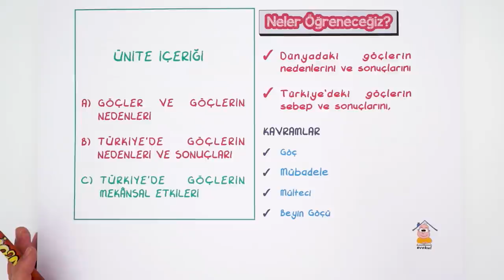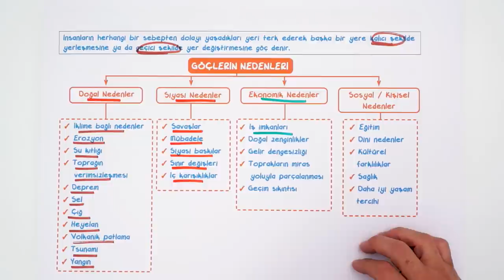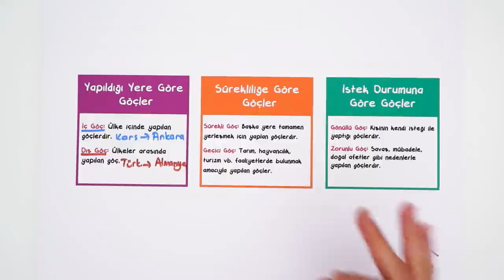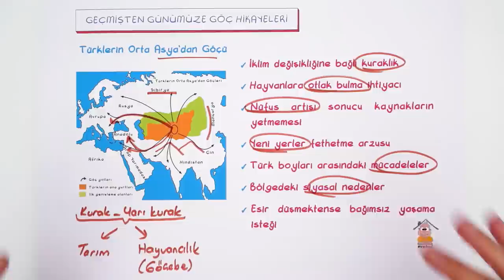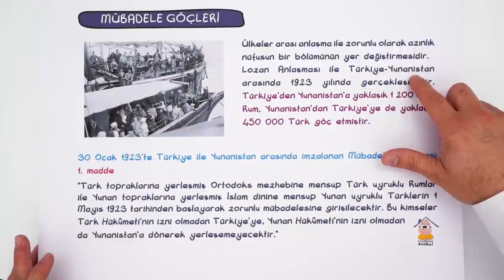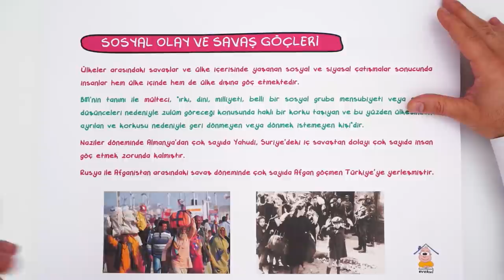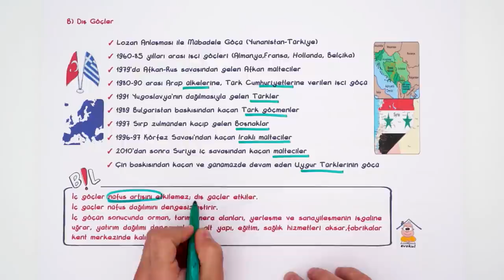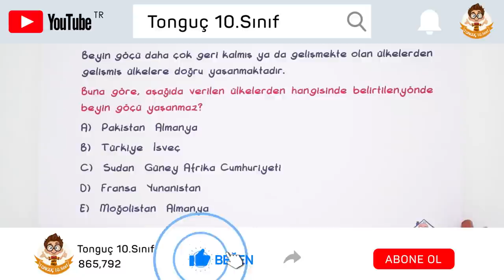Göçlerin Nedenleri, Türkiye'de Göçler | 10.Sınıf uzaktanegitim evokul 6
Günün Ödevi:📚
0'dan 10'a Coğ. Syf. 134-142
Coğrafya dersinde ''Göçlerin Nedenleri, Türkiye'de Göçler" konularını detaylı konu anlatımı ve yeni nesil soru çözümü ile öğreniyoruz.